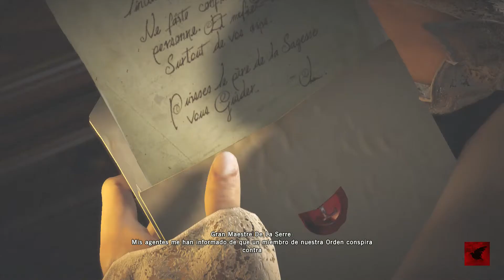¡MENDRUGO! - Assassin's Creed UNITY #3